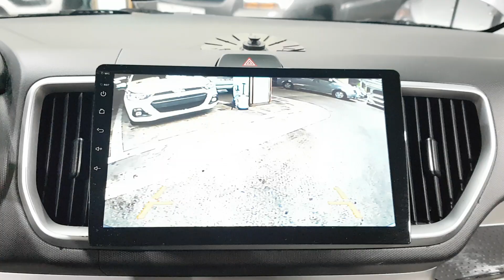KIA RAY 2019 EN VENTA! KT202419 | Vehículos Coreanos Sena Trading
KIA RAY 2019 EN VENTA! KT202419